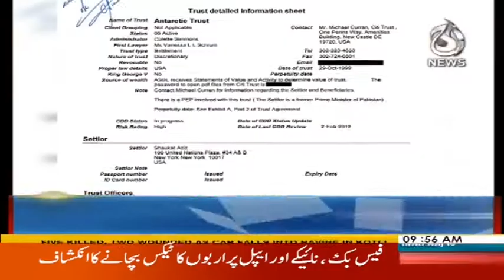Chaudhary Brothers Ki Aj Peshi - Headlines 10AM - 6 October 2017 | Aaj News